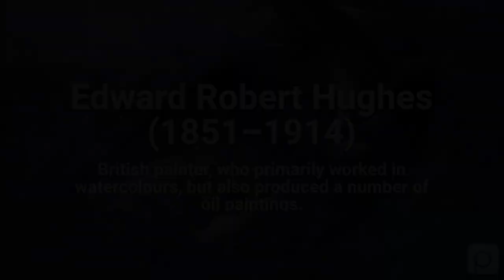Edward Robert Hughes (1851–1914). Find public domain images of Edward Robert Hughes (1851–1914) a...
British painter, who primarily worked in watercolours, but also produced a number of oil paintings.